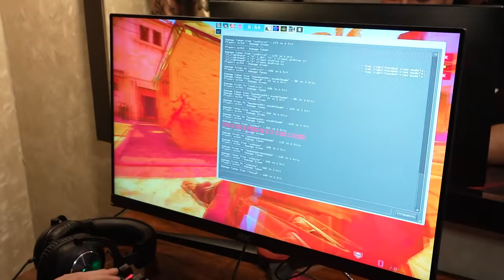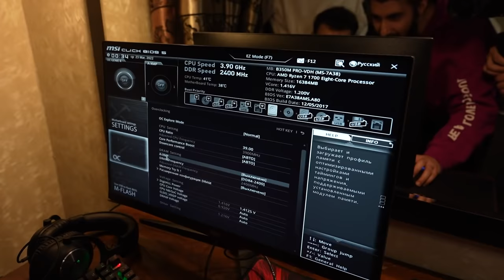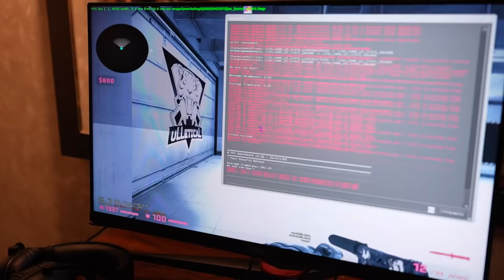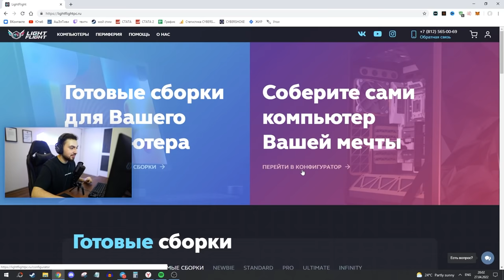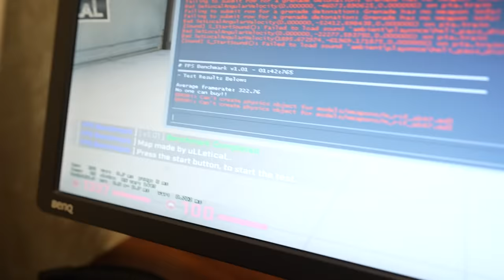ПОДАРИЛ ПК ЗА 300.000 РУБЛЕЙ ПОБЕДИТЕЛЮ ТУРНИРА // ПРОКАЧКА ПК #12